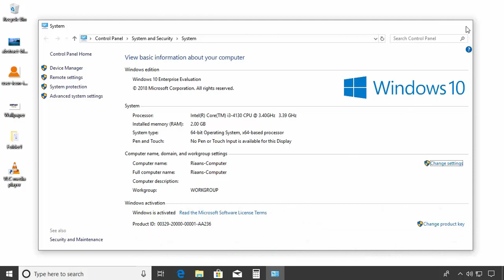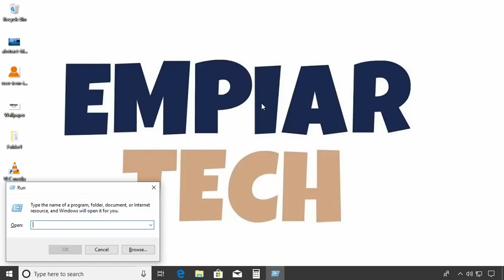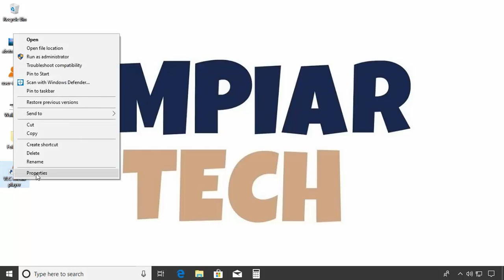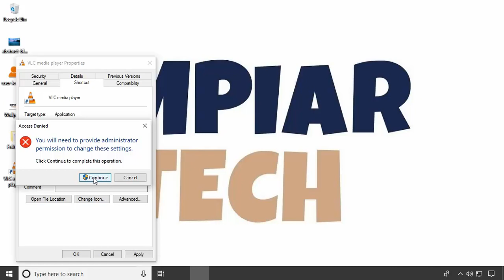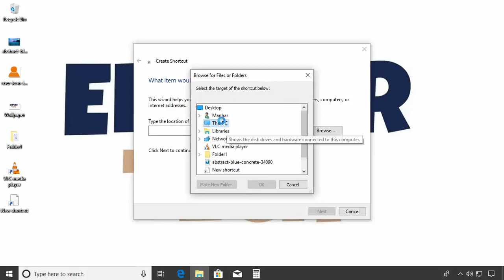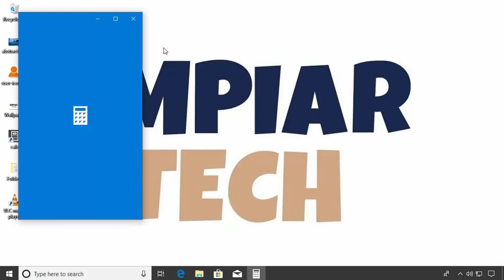Create Your Own Keyboard Shortcuts To Open Apps In Windows 10 in Hindi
Windows 10 Basic Video Tutorials in Hindi.
In this video we will learn to create our own keyboard short cut to open any programs or application in windows 10 in Hindi.